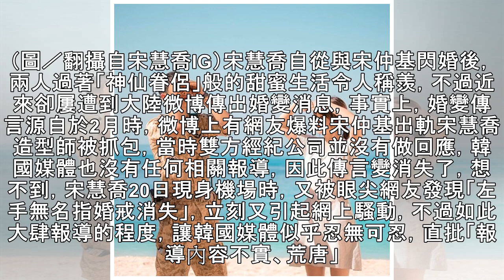屢唱衰宋慧喬婚變…韓媒不滿直批陸「荒唐」！網酸：活該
記者李薇／綜合報導南韓「國民女神」宋慧喬跟老公宋仲基，因夯劇《太陽的後裔》結緣，小倆口迅速墜入愛河，成了南韓民眾心中恩愛的螢幕夫妻之一。日前卻傳出「雙宋」離婚的消息，近日宋慧喬出國時，拔下了婚戒，再度引起騷動，想不到，陸媒大肆報導的舉動，惹怒韓國媒體，直指「報導荒唐、不合理」。▼▲宋慧喬與宋仲基因拍攝《太陽的後裔》假戲真做。（圖／翻攝自宋慧喬IG）宋慧喬自從與宋仲基閃婚後，兩人過著「神仙眷侶」般的甜蜜生活令人稱羨，不過近來卻屢遭到大陸微博傳出婚變消息，事實上，婚變傳言源自於2月時，微博上有網友爆料宋仲基出軌宋慧喬造型師被抓包，當時雙方經紀公司並沒有做回應，韓國媒體也沒有任何相關報導，因此傳言變...